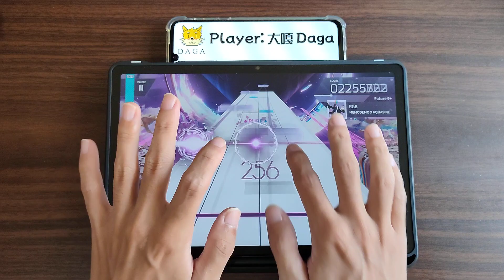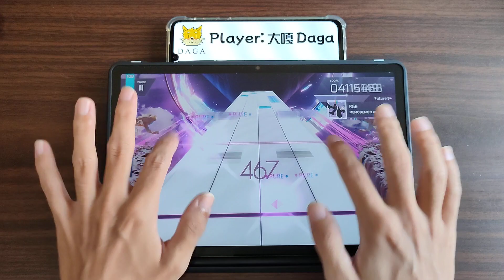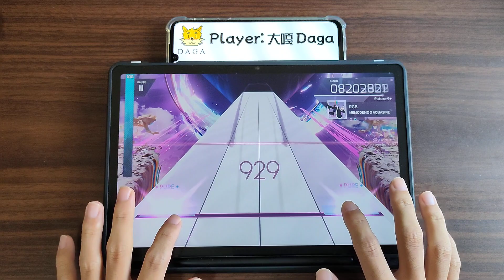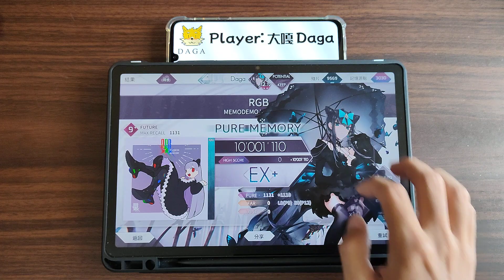This is Circle⭕ [Arcaea EP 259] RGB🟣FTR 💯PM!!!【大嘎 Daga】